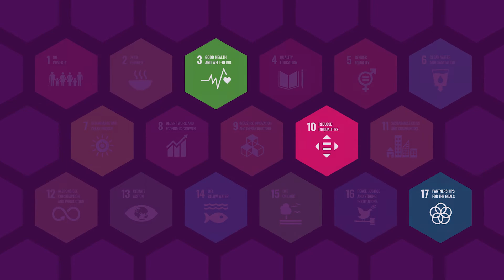Outstanding public and community engagement (outstanding local/civic engagement): Neil Humphrey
The Making a Difference Awards for Social Responsibility are held each year at The University of Manchester and showcase the achievements of staff, students, alumni and partners of the University.

Neil Humphrey is the 2022 winner in the 'Outstanding public and community engagement (outstanding local/civic engagement) ' category.

Details of all the other winners can be found on our social responsibility